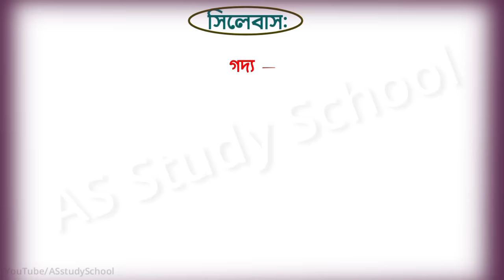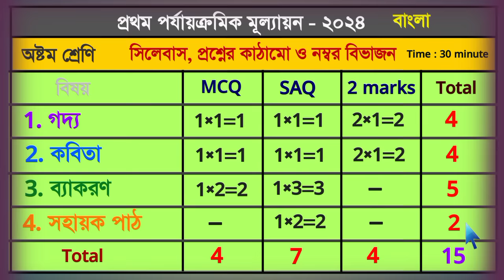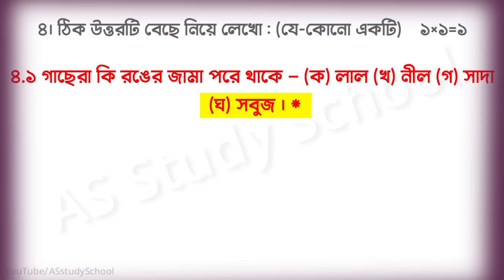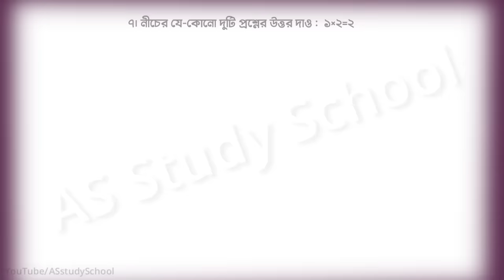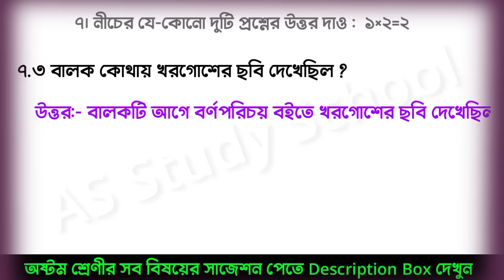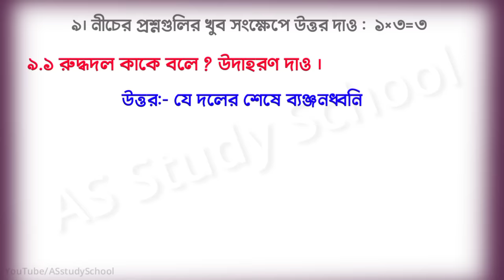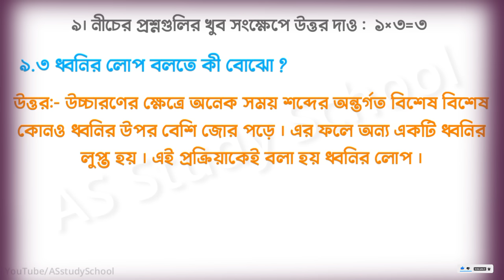class 8 first unit test bengali question paper 2024 || class 8 bangla 1st unit test suggestion 2024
class 8
bangla
1st unit test class 8
class 8 first unit test bangla suggestion 2024
class 8 first unit test bangla question answer
2024 first unit test class 8
class 8 first unit test bengali question answer